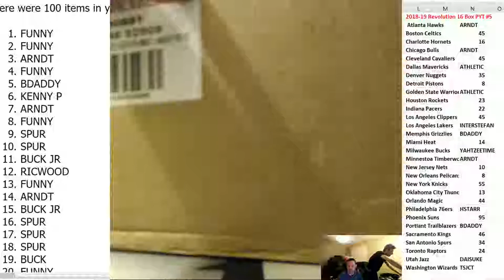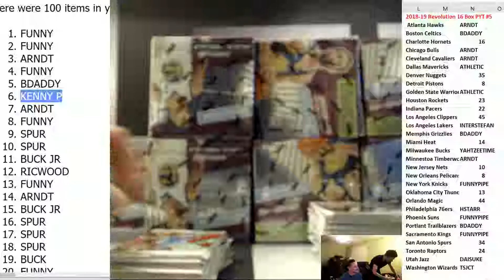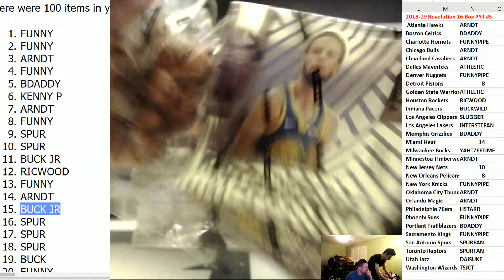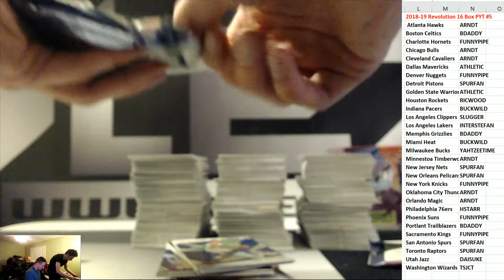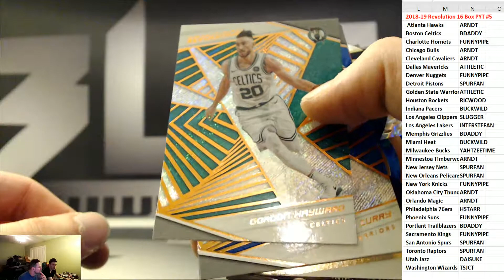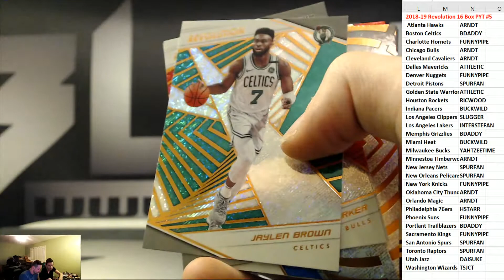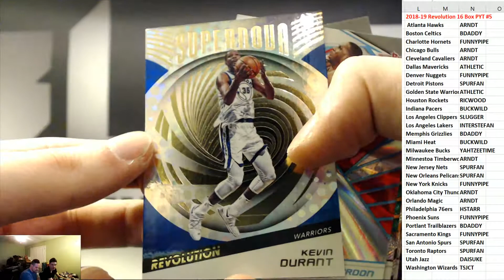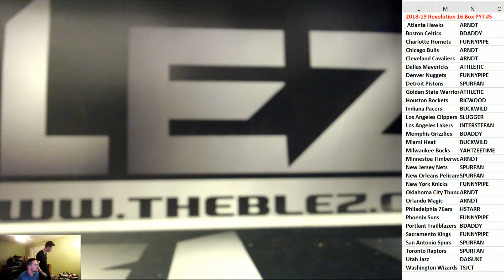2018-19 Panini Revolution Basketball Master Case PYT #5